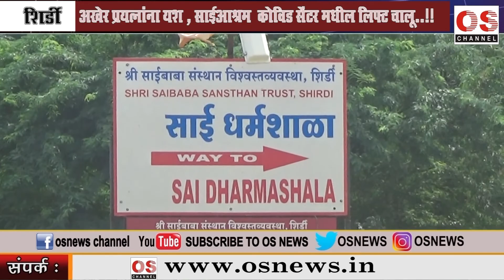शिर्डी - अखेर प्रयत्नांना यश , साईआश्रम कोविड सेंटर मधील लिफ्ट चालू..!! OS NEWS